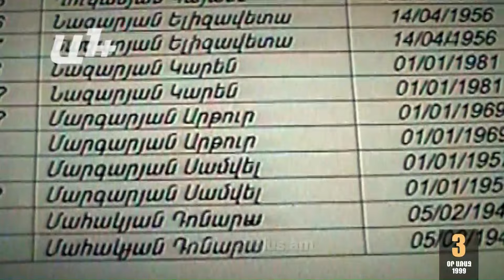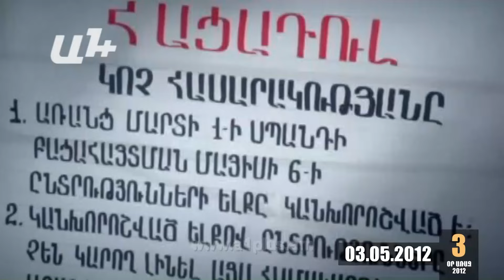Ընտրական օրացույց. 3 օր առաջ. բախում, ձերբակալություններ, արցունքաբեր գազ